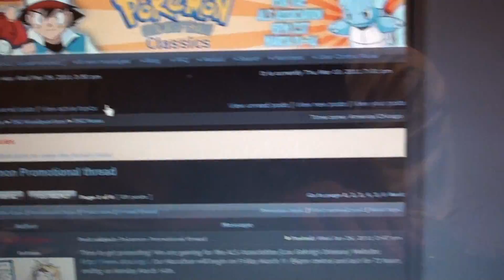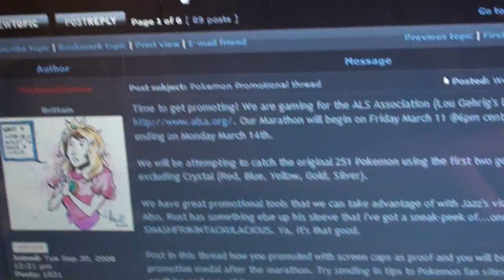The Speed Gamers Gotta Catch 'em All Classic Marathon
We are gaming for the ALS Association (Lou Gehrig's Disease) Our Marathon will begin on Friday March 11 @6pm central and last for 72 hours ending on Monday March 14th.

We will be attempting to catch the original 251 Pokemon using the first two generations of games excluding Crystal (Red, Blue, Yellow, Gold, Silver).